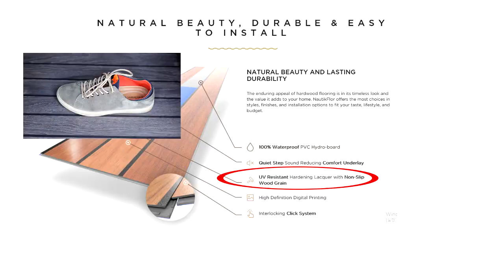[GV133][기아]에서는 살수없는 카니발이 있다?2열 릴렉션시트가 최고인 7인승/요트바닥만 해도 굿/제주도로 갑니다/하이리무진 선주문 잔여차량공지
미니밴[MPV]전문기업 아트원(주)4세대 신형카니발 가솔린7인승 22년형 시그니쳐 풀옵션으로 새롭게 제작되는 아트원글로밴 하이리무진차량이 간단한 작업을 마치고 제주도로 출고 됩니다.
7인승 2열 릴렉션시트+하이리무진까지 완성되면 정말 부러울것이 없네요
더불어 [기아]하이리무진에서는 생산하지 않는 실내 새들브라운컬러
아트원에서는 선택 가능합니다.
현재 [기아]카니발 주문시 가솔린차량은 약 7개월소요 됩니다.
아트원글로밴하이리무진용 원제작자 선주문차량 여유 있습니다.
선주문 여유차량:
아트원글로밴하이리무진 가솔린9인승 22년형 시그니쳐 풀옵션
외장ABP[오로라블랙펄]내장 새들브라운컬러
수량:5대
계약금 10% 입금순으로 배정하며 납기는 약 1개월정도
소요됩니다.
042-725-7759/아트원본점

가능합니다.
아트원 본점:
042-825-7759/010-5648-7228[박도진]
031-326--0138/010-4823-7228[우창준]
아트원 전국지사:
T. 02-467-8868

📢BGM
✔️Track - extenz - Endless Summer